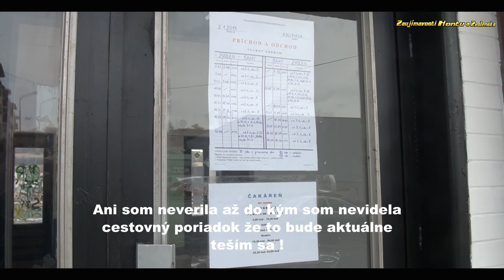Obnova vlakového spojenia na trase Zvolen - Šahy 2.1.2019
Facebook : Zaujímavosti Hontu a Zvolenska